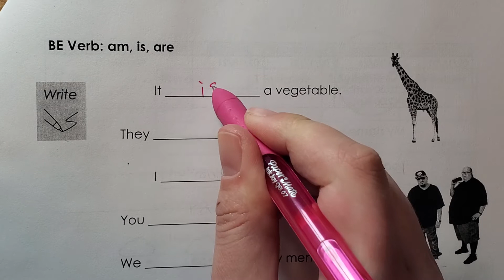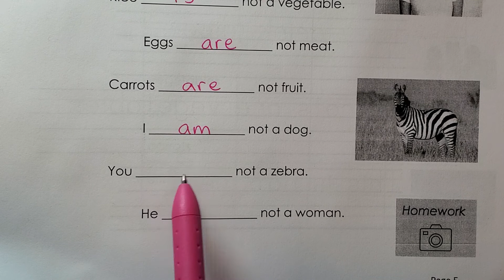BE Verb - Mon. Feb. 15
Write am, is, or are on the line.